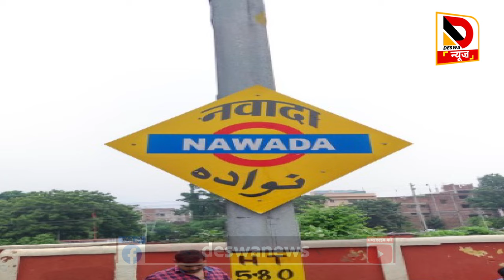Modi के कैंडिडेट को जीताने Nitish जाएंगे Nawada, क्या साथ होंगे Chirag भी ?